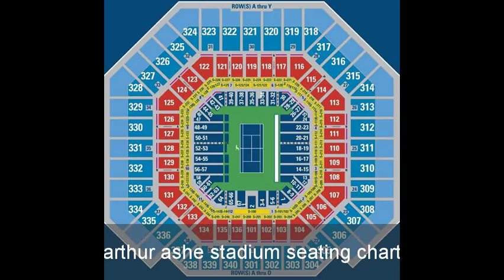arthur ashe stadium seating chart